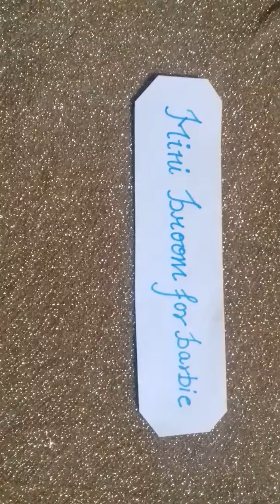Mini broom for my cute barbie😇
Hi friends ! Its my first video on YouTube and hope you like it
Enjoy dusting with your little broom😜